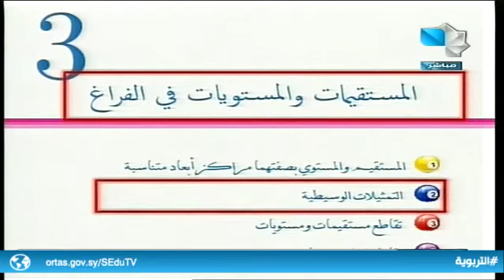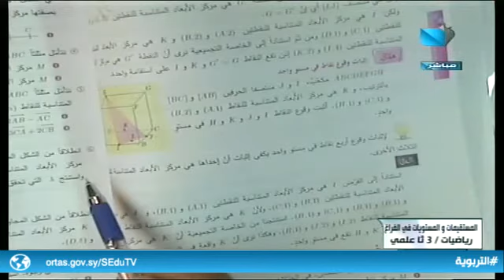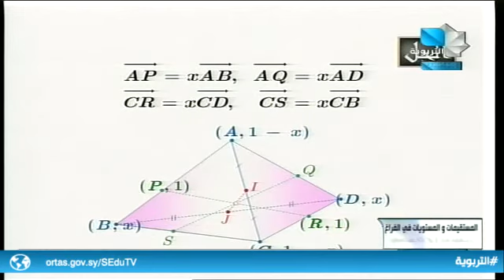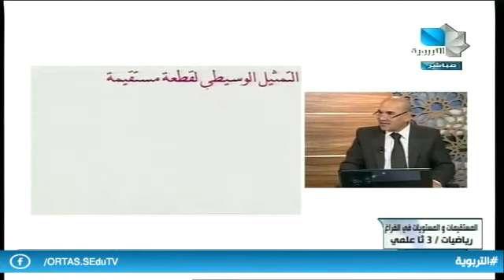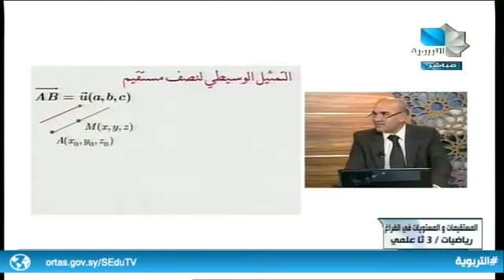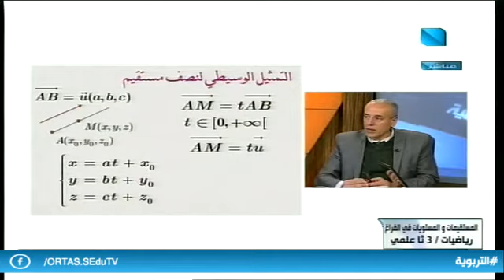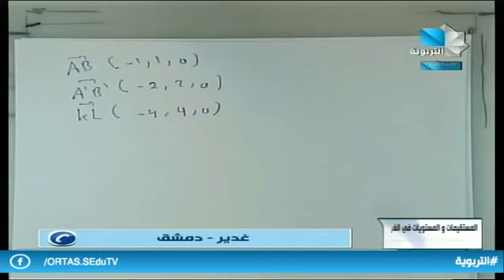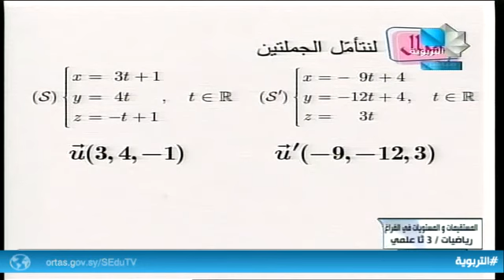ندوة تعليمية / رياضيات - ثالث ثانوي علمي 10.02.2021